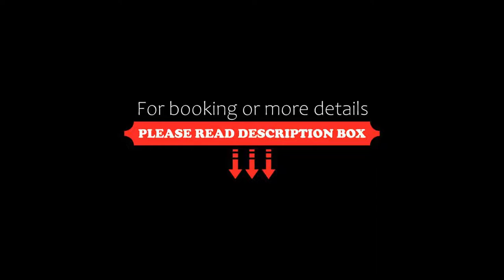Fairfield by Marriott Inn & Suites Penticton, Penticton, Canada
About Property:
Situated in Penticton, 1 km from Okanagan Lake Beach, Fairfield by Marriott Inn & Suites Penticton features air-conditioned rooms with free WiFi. Located around 1.7 km from LocoLanding Adventure Park, the hotel is also 1.9 km away from The Lloyd Gallery. The hotel has an indoor pool, fitness centre and a 24-hour front desk.
The hotel offers a continental or buffet breakfast.
Fairfield by Marriott Inn & offers a hot tub.
Popular points of interest...
Property Type: Hotel
Address: 602 Eckhardt Avenue West, V2A 2B5 Penticton, Canada
Searching For
1. Fairfield by Marriott Inn & Suites Penticton - Penticton - Canada
2. Fairfield by Marriott Inn & Suites Penticton - Penticton - Canada Address
3. Fairfield by Marriott Inn & Suites Penticton - Penticton - Canada Rooms
4. Fairfield by Marriott Inn & Suites Penticton - Penticton - Canada Amenities
5. Fairfield by Marriott Inn & Suites Penticton - Penticton - Canada Offers and Deals
Audio Credit:
Track Title: Reasons To Hope
Artist: Reed Mathis